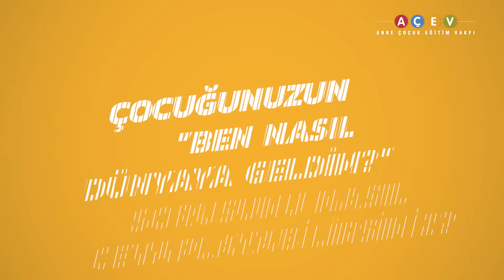Çocuğunuzun "Ben Nasıl Dünyaya Geldim?" Sorusunu Nasıl Cevaplayabilirsiniz? | Uzmanlarla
Ben nasıl doğdum sorusuna çocuğun yaşına uygun nasıl cevap vermeli? Çocuğum ne zaman kendi başına banyo yapmalı? Çıplaklık konusunda uygun yaklaşım nedir? Çocuğunuzun kendi yatağında yatması neden önemli? Bu videoda çocuğunuzun sağlıklı cinsel gelişimi ilgili önemli noktalarda siz anne babalar nasıl bir yaklaşım içinde olabilirsiniz, bunları konuşacağız.

Referanslar:
AÇEV: Yeni Anne Destek Program Taslağı